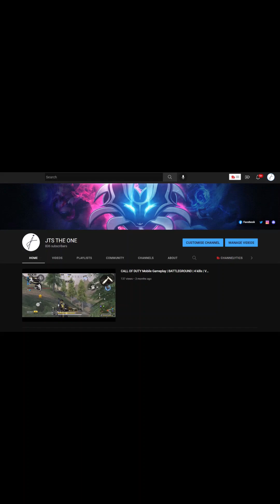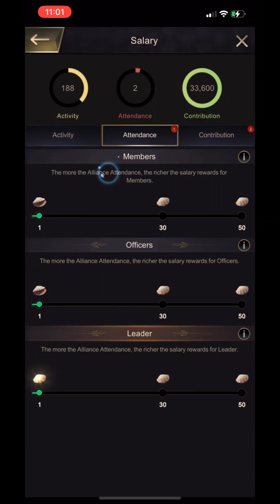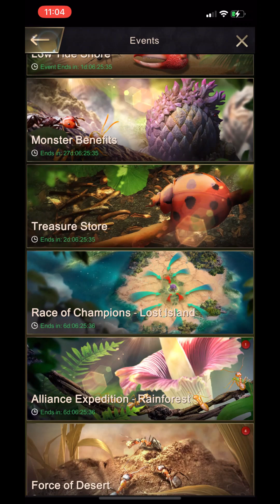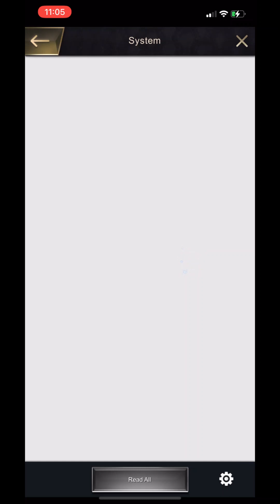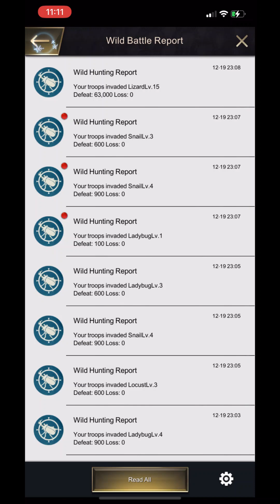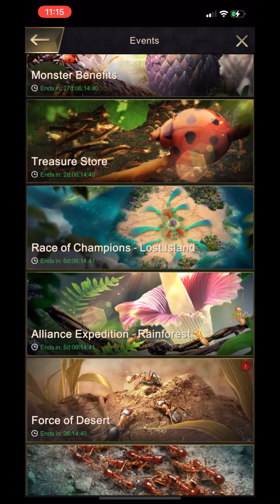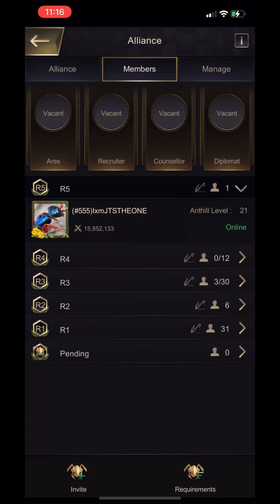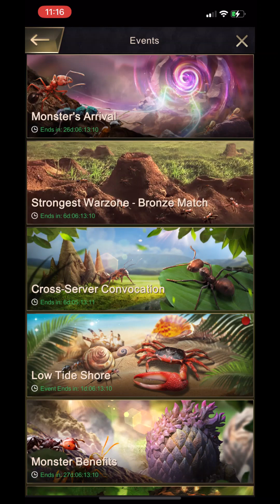The ants 🐜 underground kingdom | Queen Level 21 | gameplay 251